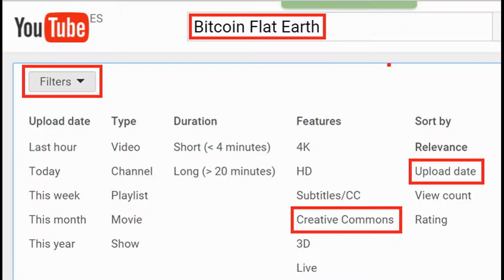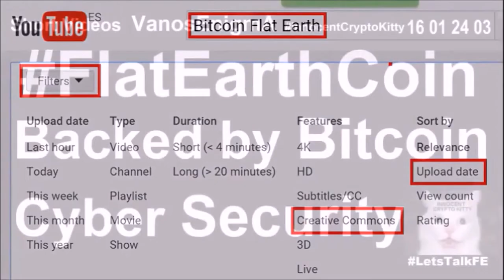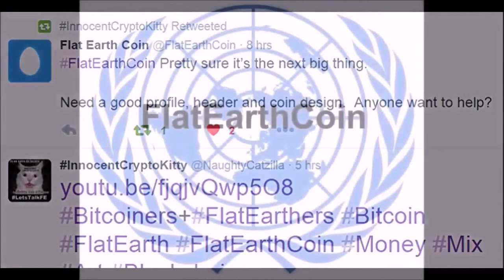16012604 New World Order United Nations CryptoCurrency Community Network Flat Earth Coin Bitcoin P2P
Part of the video is from Andreas M. Antonopoulos

New World Order UnitedNations Countries replaced by CryptoCurrency Communities Flat Earth Coin
Andreas M. Antonopoulos